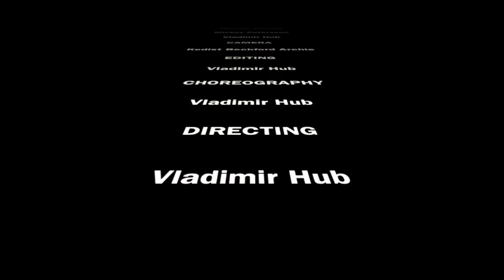Not a good day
Apollo Creed vs The Gang ;)

Terence Achie,Orion OJ Lynch,Mayo Thiesen,Mickey Petersson,Michael Clauder,Vladimir Hub